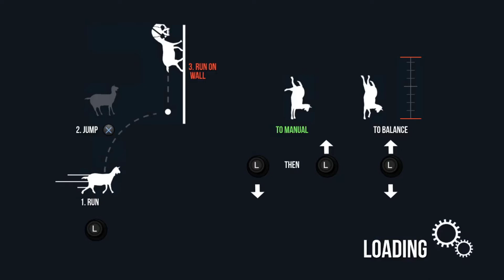BAAAA (Goat Simulator Part 2/3)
BAAAAAAAAAAAAAAAAAAAAAAAAAAAAAAAAAAAAAAAAAAAAAAAAAAAAAAAAAAAAAAAAAAAAAAAAAAAAAAAAAAAAAAAAAAAAAAAAAAAAAAAAAAAAAAAAAAAAAAAAAAAAAAAAAAAAAAAAAAAAAAAAAAAAAAAAAAAAAAAAAAAAAAAAAAAAAAAAAAAAAAAAAAAAAAAAAAAAAAAAAAAAAAAAAAAAAAAAAAAAAAAAAAAAAAAAAAAAAAAAAAAAAAAAAAAAAAAAAAAAAAAAAAAAAAAAAAAAAAAAAAAAAAAAAAAAAAAAAAAAAAAAAAAAAAAAAAAAAAAAAAAAAAAAAAAAAAAAAAAAAAAAAAAAAAAAAAAAAA(moo)